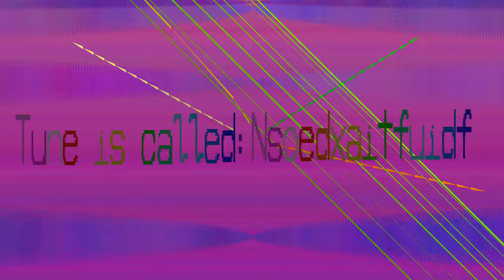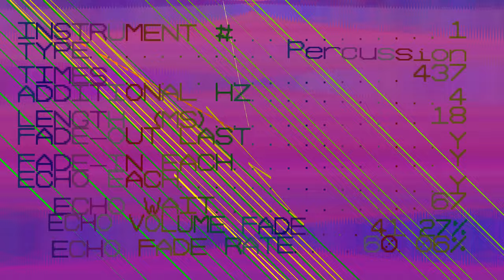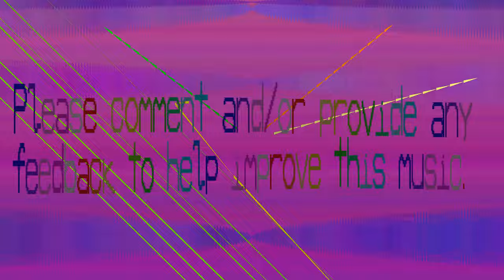Oddonomous Electronic Music - Planet Trip - Nsoedxaitfuidf 281 bpm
This one sounds like a journey from earth into a distant planet.